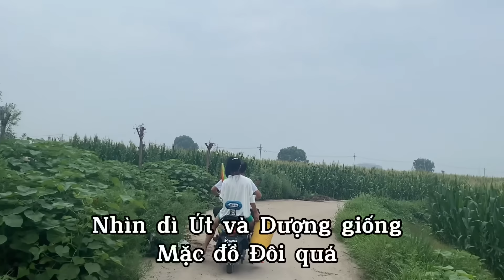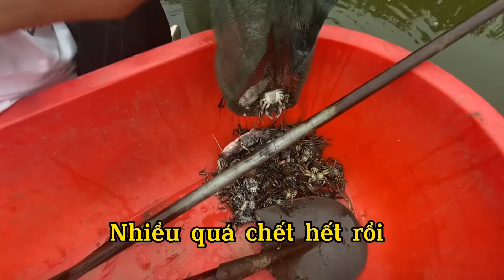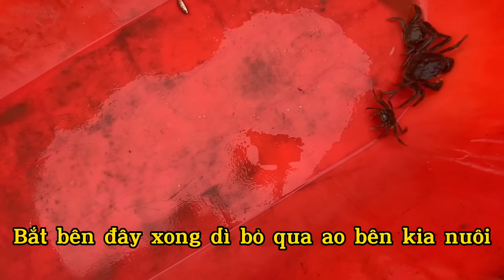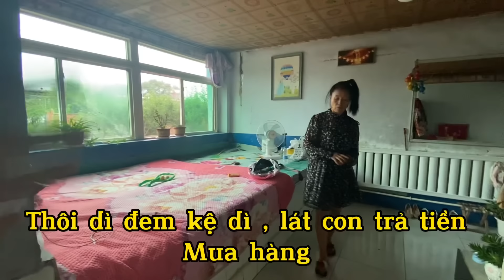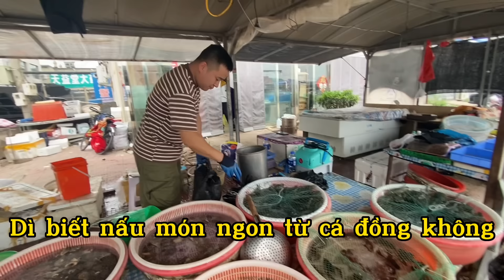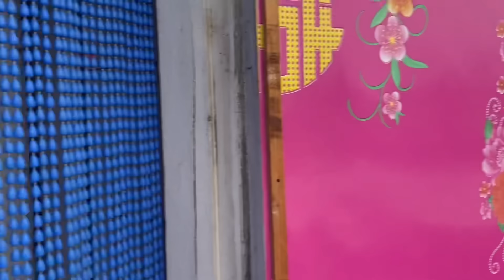#102🇨🇳Đi Dỡ Bẫy Cá,Bắt Cua Lông Ở Vùng Nước Ngập Mặn ở Nông Thôn Đông Bắc Trung Quốc|Qua Nhà dì út